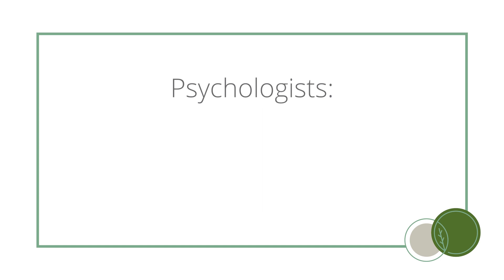ADHD Assessment at Scope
Who should you see for an ADHD diagnosis?

Danielle Copplin breaks down the differences between psychiatrists, paediatricians and psychologists, and explains the different ways they can help manage ADHD symptoms.

If you’re interested in accessing one of the psychologists at Scope, we offer a 100% online service. Reach out to our friendly client support team for more information.